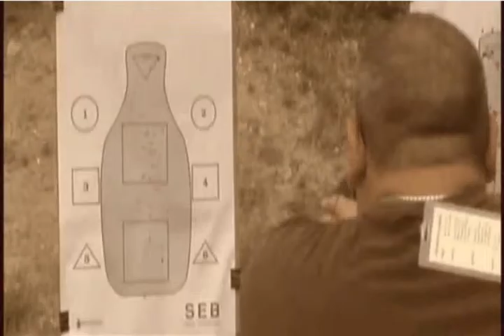Tactical Firearms Academy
An video intro to training at Tactical Firearms Academy, South Florida's premier firearms training organization.